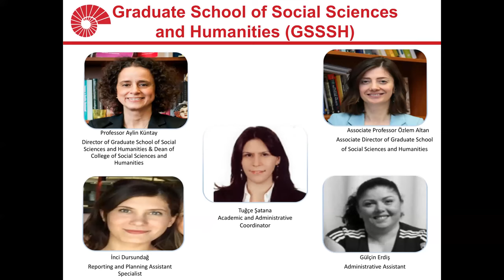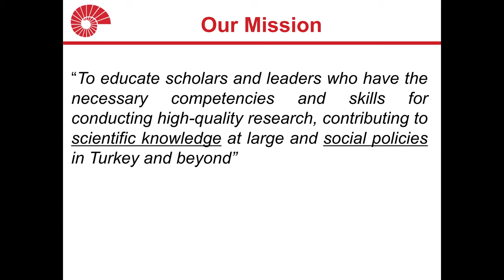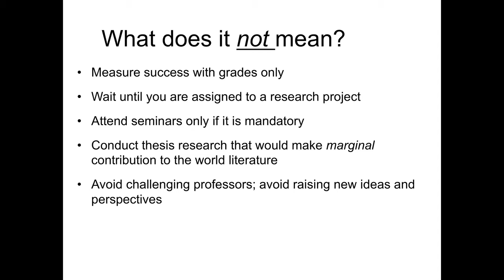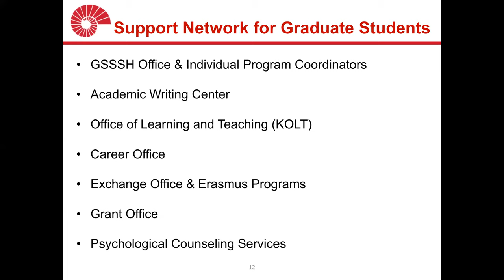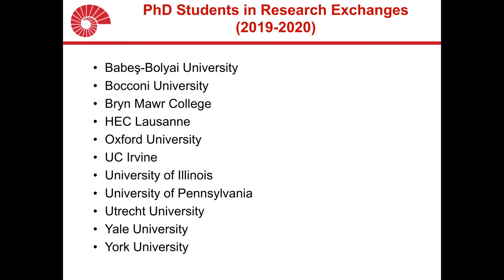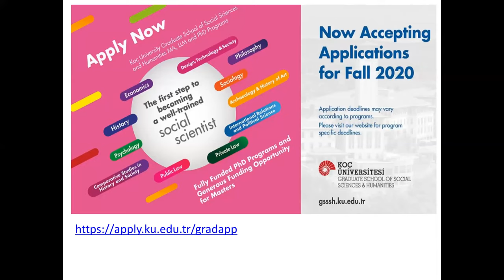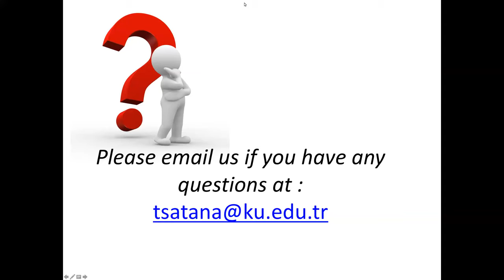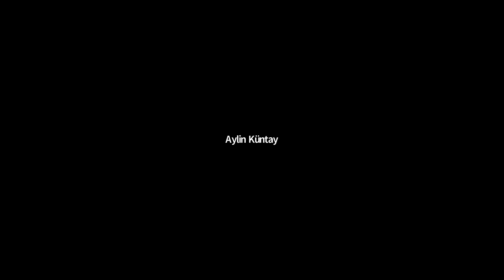Koç University Graduate School of Social Sciences and Humanities Info Session Webinar 26 March 2020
Webinar recording of the 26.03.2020 information session hosted by Prof. Aylin Küntay, Director of the Graduate School of Social Sciences and Humanities at Koç University (Istanbul, Turkey). Overview of the Graduate School's Master in Arts (MA) and Doctoral (Ph.D.) programs offered, application and admission requirements, scholarships and support offered to national and international students and short Q&A session. Programs offered include Economics, Law, Psychology, Clinical Psychology, International Relations and Political Sciences, History, Sociology, Philosophy, Archaeology and Art History, Design, Technology and Society, and Public Policy. or email (international applicants) or (national applicants)